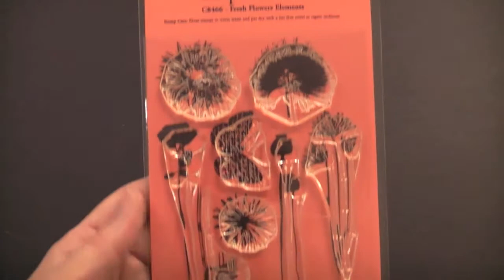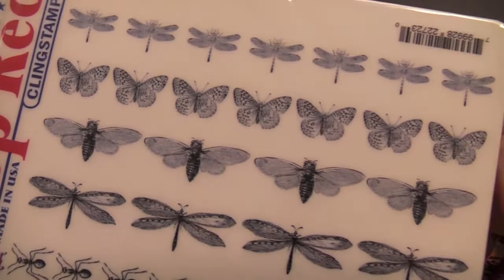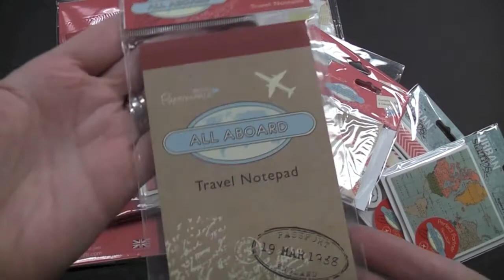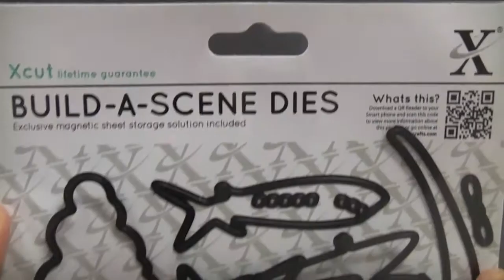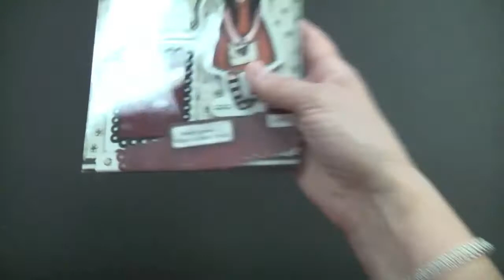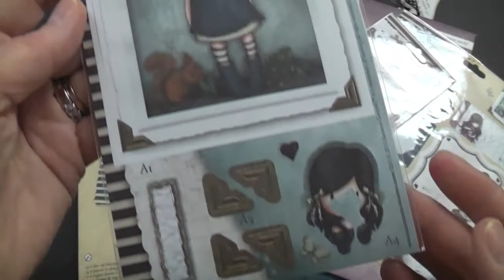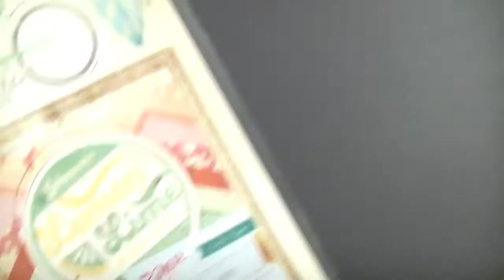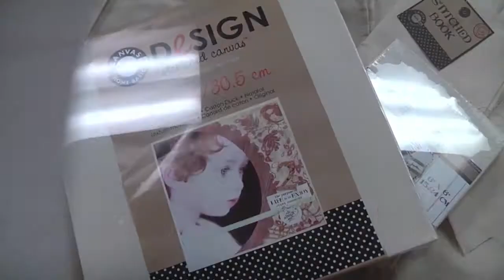Quoi d'neuf?! * 13 juin 2013 * This Just In!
voice les nouveautés de la semaine * new products on our shelves this week!